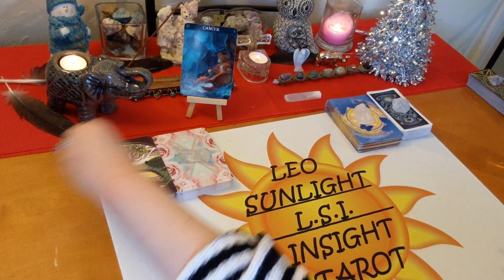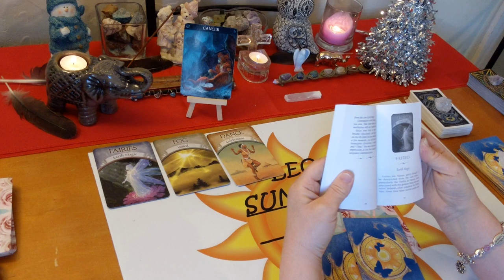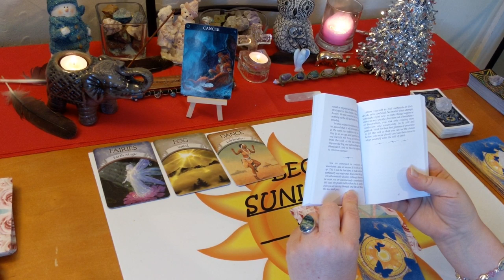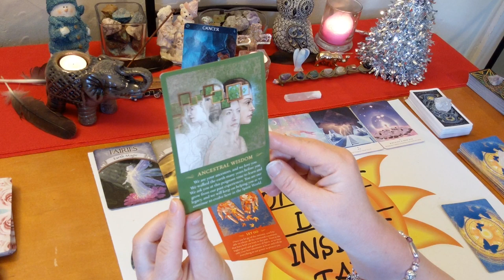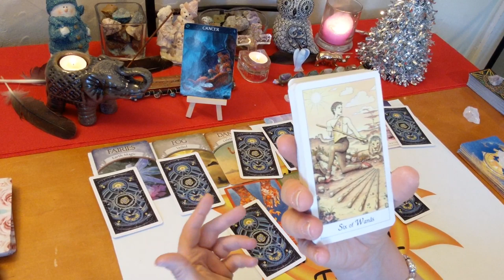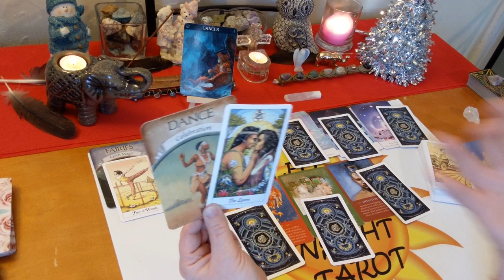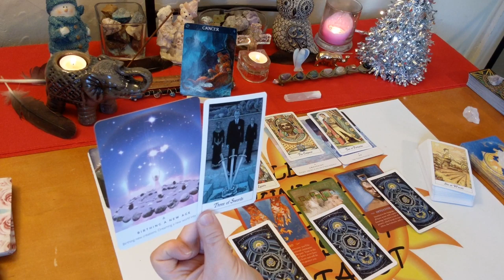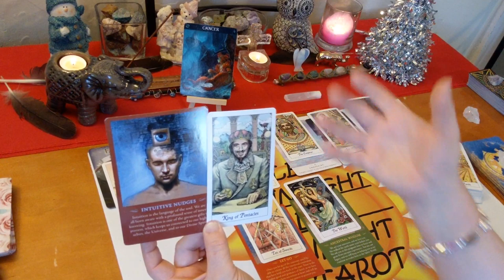Cancer Messages From Spirit: Embrace New Possibilities🌎 December 2019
🖥Social Media -